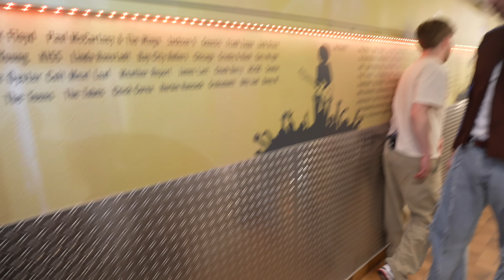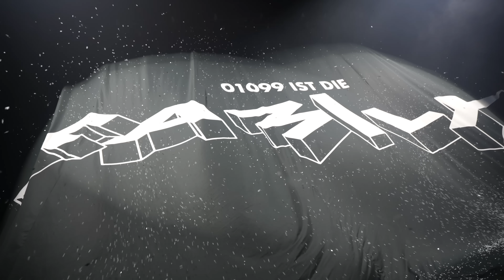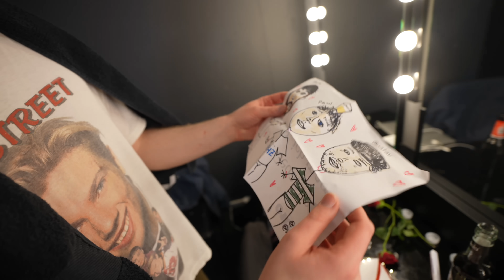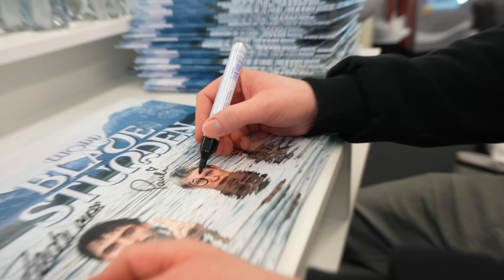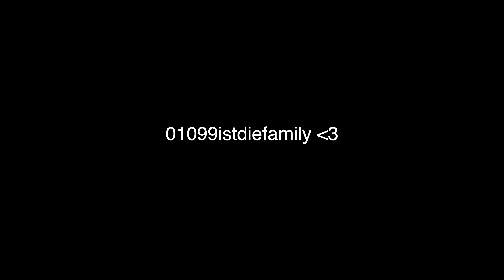01099 - TOURVLOG 4 (Zürich, Freiburg,Hannover, Saarbrücken, Fürth, Offenbach)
Das wars! 18 Stops, 1 Monat unseres Lebens den wir niemals vergessen werden! Es war unfassbar schön mit euch! Jetzt heißt es erstmal verarbeiten und nachwirken lassen. Vielen Dank an alle die da waren und mit uns gefeiert haben. Vielen dank an unser phänomenales Team. 01099 ist und bleibt die Family! 🤝💕

Credits:
Hannah Tulnik
Morten Neumann